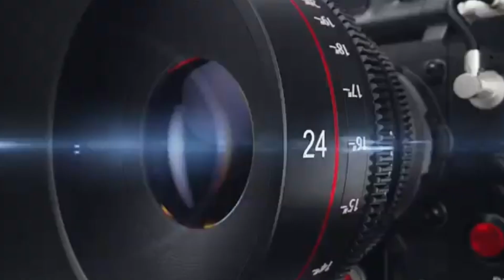جامع مسجد بیدر سے آج بعدنماز جمعہ”قومی یکجہتی ترنگاریلی“نکالی جائے گی